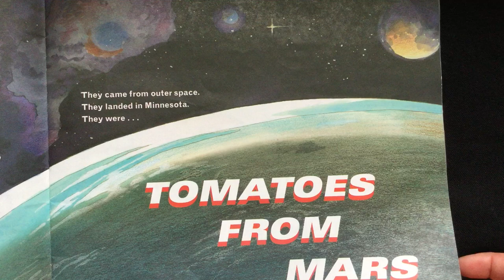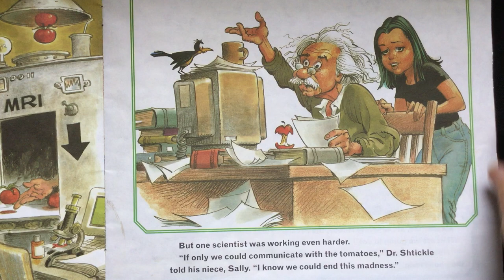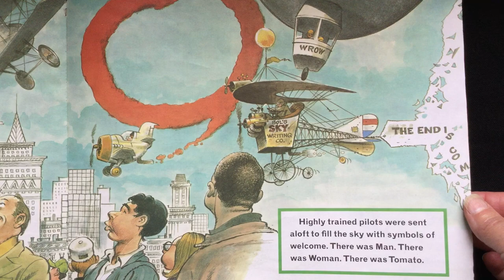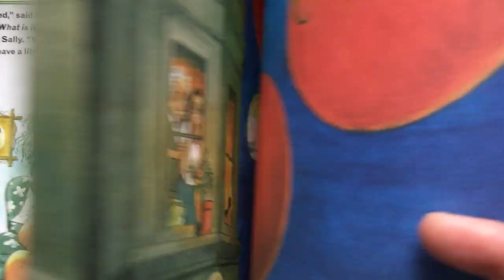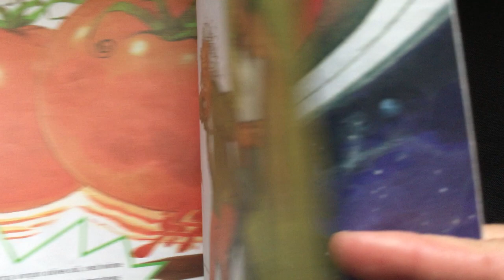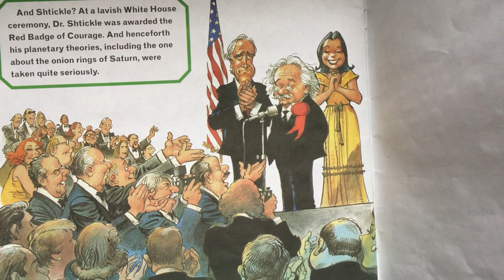Tomatoes from Mars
Who can save the Earth when tomatoes invade from Mars?  Listen to find out!